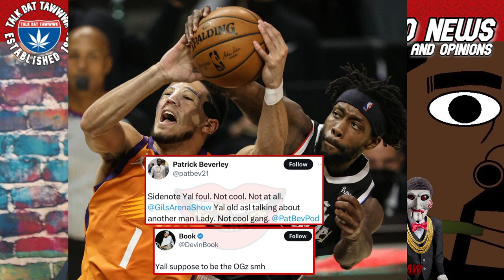Gilbert Arenas "BACKSEAT NECK" Called Out By Patrick Beverly & Devin Booker?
Gilbert Arenas "backseat neck" story told by Nick Young, under scrutiny by NBA players Patrick Beverly and Devin Booker...are they right or just being Captain Save A?...
Maaaaaaan!!!